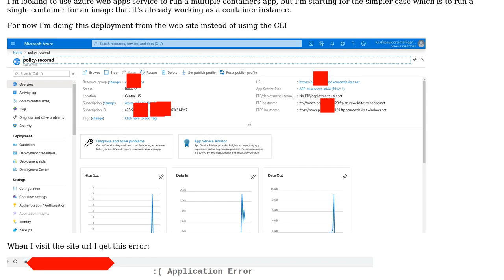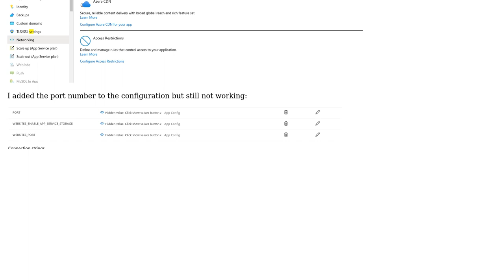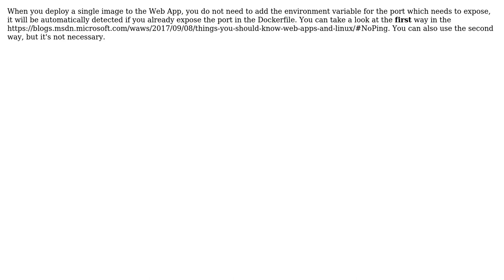Run a single container app on azure from a private docker image returns: :( Application Error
With thanks & praise to God, and with thanks to the many people who have made this project possible! | Content (except music & images) licensed under CC BY-SA | Music | Images & others | With thanks to user Sajeetharan user Luis Ramon Ramirez Rodriguez user Charles Xu and the Stack Exchange Network Trademarks are property of their respective owners. You are responsible for your own actions.